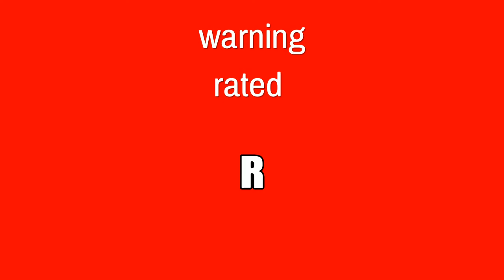Gta 5 perv